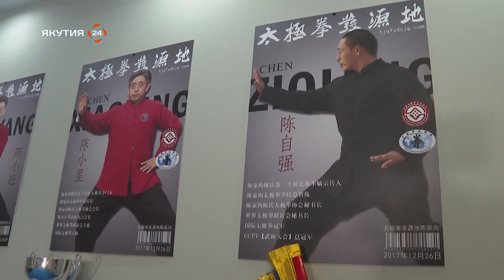Испытано на себе: Что такое тайцзицюань?